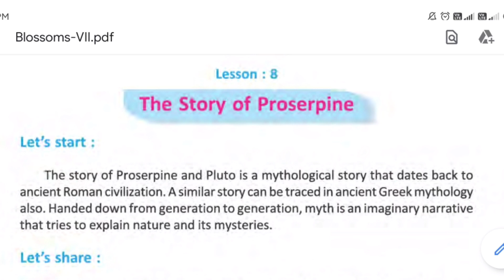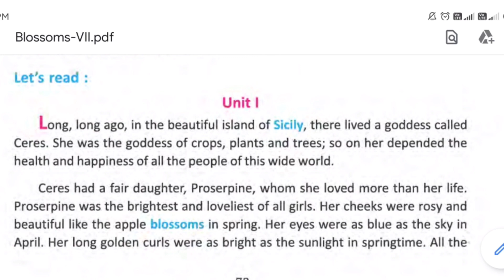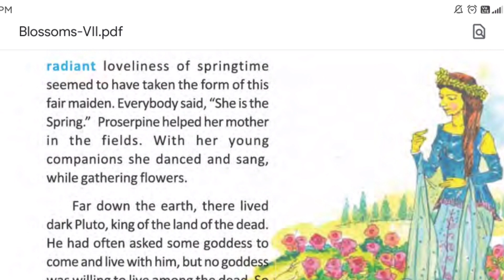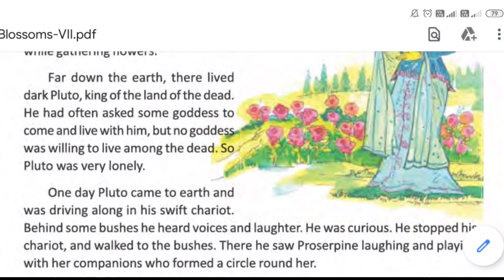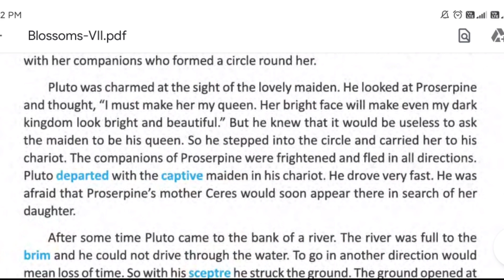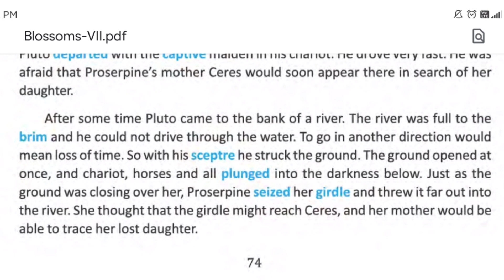The Story Of Proserpine Class 7| Unit 1| Line By Line Bengali Meaning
Hello Everyone, I am Rima and today in this video I am going to share The Story Of Proserpine.